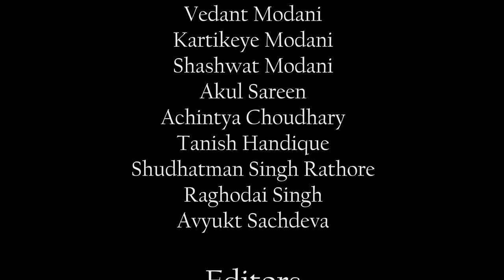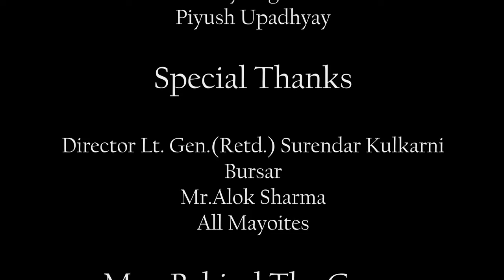Mayo College Ajmer (Rajasthan)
Mayo College is a boys-only independent boarding school in Ajmer, Rajasthan, India. It was founded in 1875 by Richard Bourke, 6th Earl of Mayo, who was the Viceroy of India from 1869 to 1872. This makes it one of the oldest public boarding schools in India.